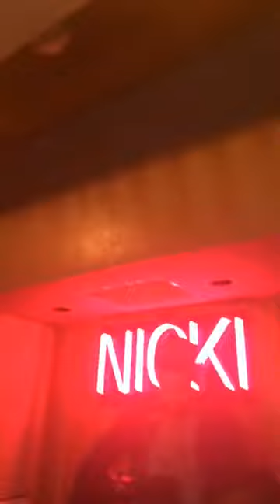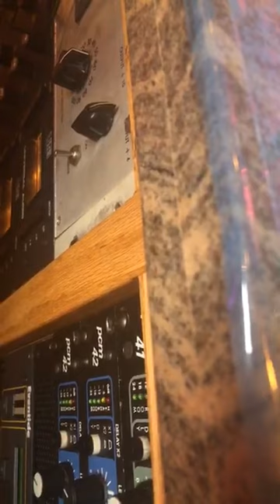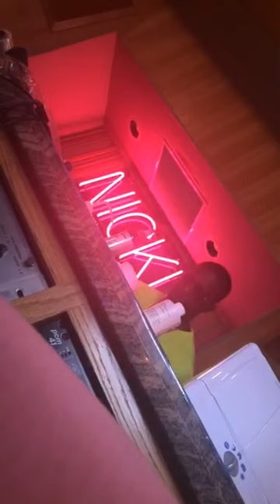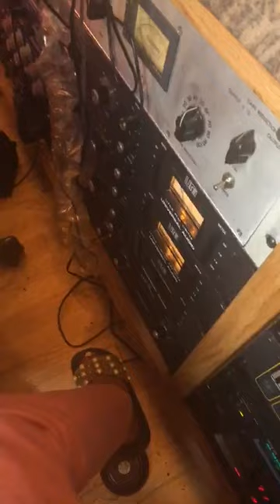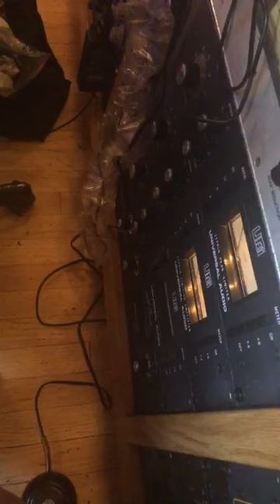Nicki Minaj Instagram Live | June 12, 2018